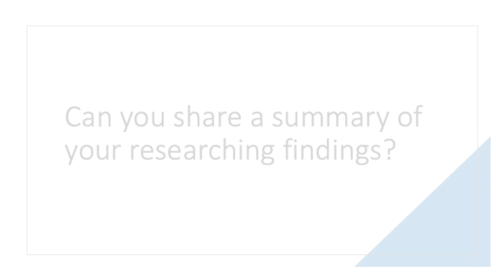Research Spotlight: Dr. Arnaud Germain | Plasma Metabolomics and ME/CFS (Part 1 of 5)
Dr. Arnaud Germain, an MECFSnet member at the Cornell Center for Enervating NeuroImmune Disease, shares a summary of ME/CFS research published in JCI Insight.